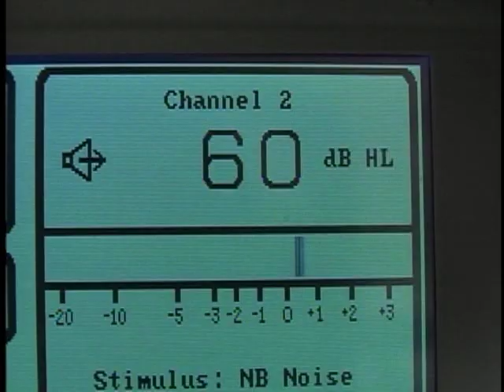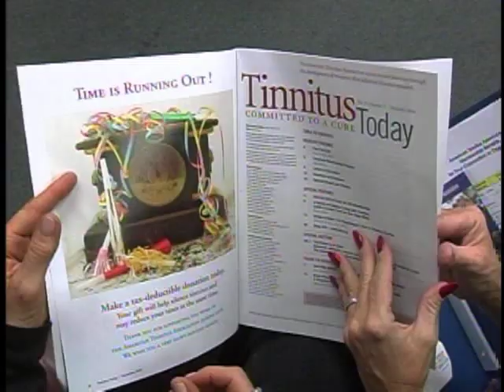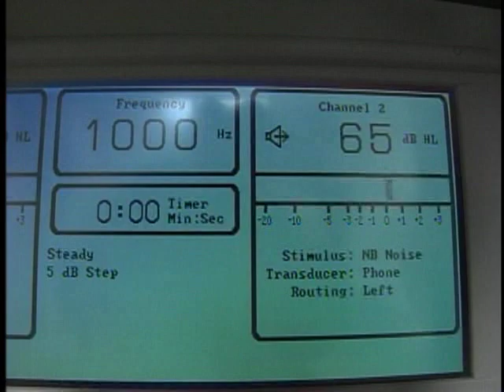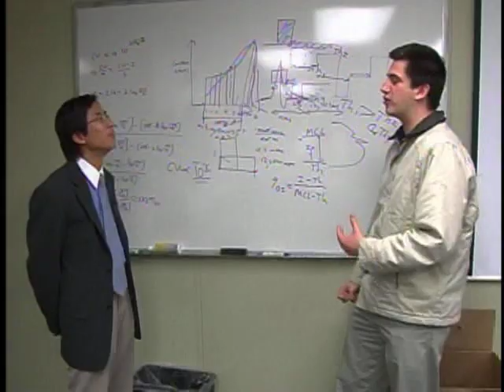That ringing in your ears is called Tinnitus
Tinnitus is the perception of sound in the ears or head where no external source is present. Some call it "ringing in the ears" or "head noise.